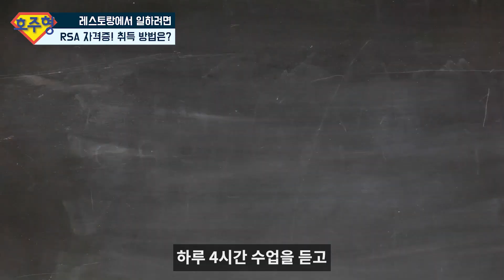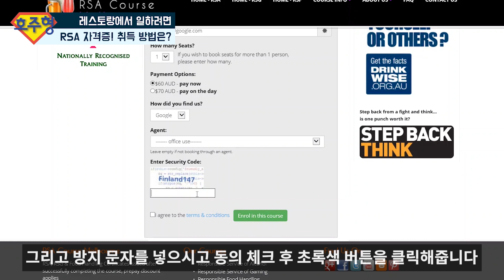[호주생활꿀TIP] 일자리 구해야지! RSA자격증 취득 방법은!?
주류를 판매하고 있는
레스토랑에서 근무하기 위해선
RSA 자격증이 필요합니다!
오늘은 RSA 자격증이 뭔지
어떻게 취득 할 수 있는지 알려드리도록 하겠습니다.

*100% 답변 드리니, 채팅방에서 나가지마시고 기다려주세요^^
615/343 little collins street Melbourne VIC 3000